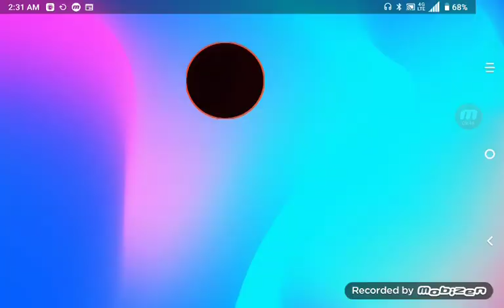free fire | Gold Royal spin part 11